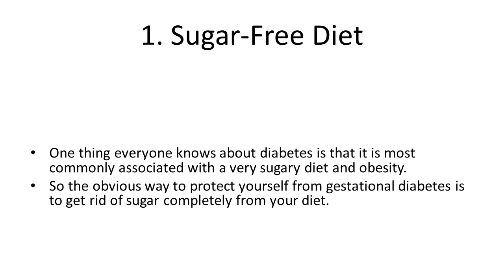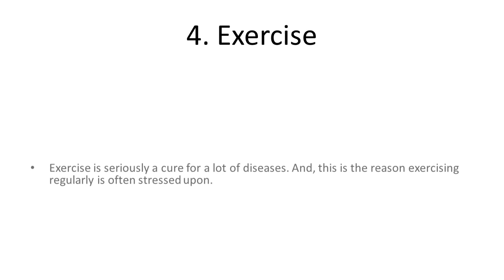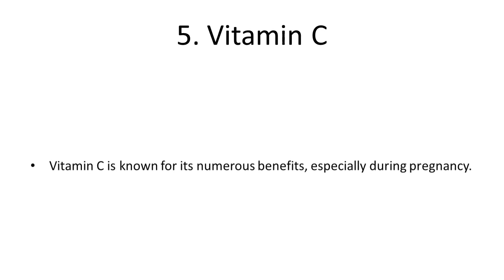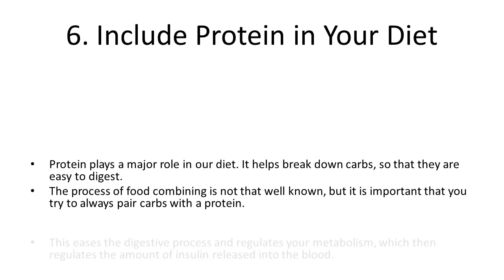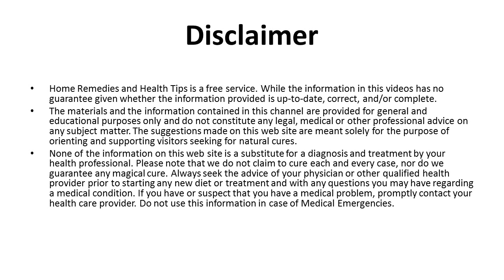Home Remedies For Gestational Diabetes During Pregnancy | How to treat gestational diabetes